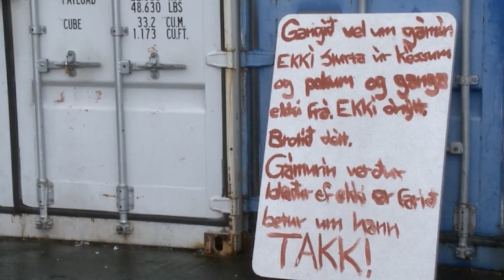Fann konu í nytjagámnum